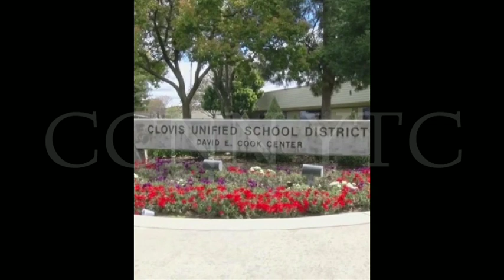AMANDA HUBBLE, CLOVIS HIGH SCHOOL TEACHER CAUGHT IN ALLEGED SEX SCANDAL WITH STUDENT.